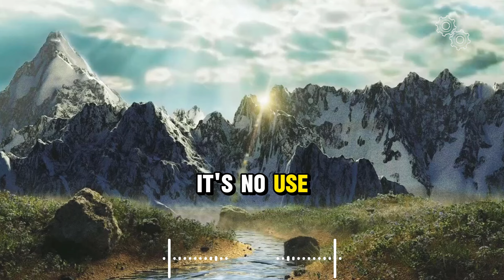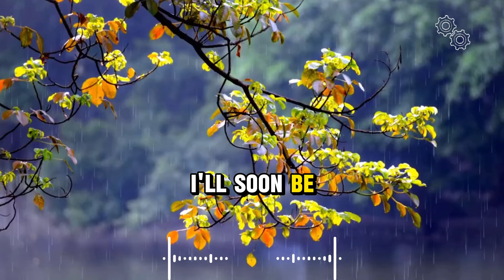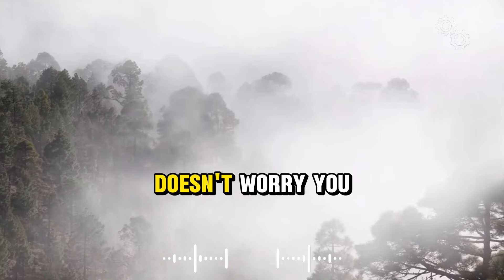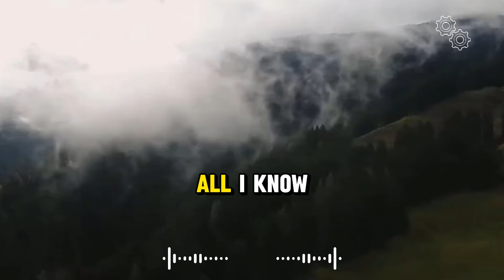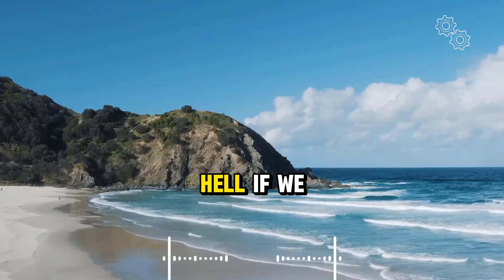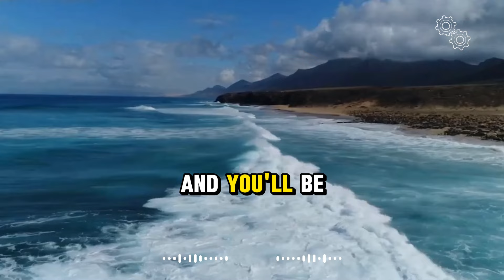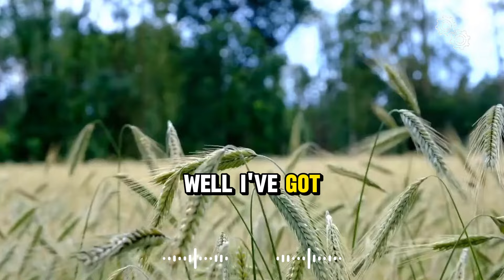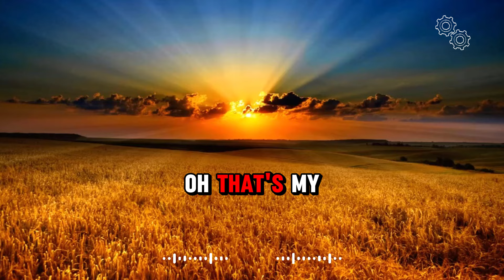Compensating Error by R D Wingfield || BBC Radio Drama#bbc